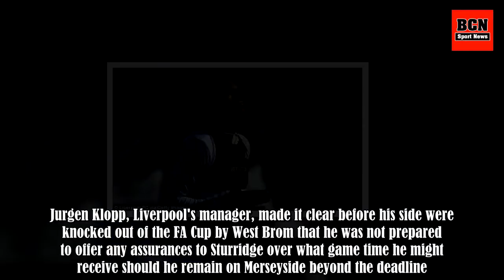Newcastle join race to sign Liverpool's Daniel Sturridge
Newcastle have joined the race to sign Daniel Sturridge and are looking to give the striker a platform to revive his career. The England international is anxious to leave Anfield before Wednesday's deadline and has been the subject of interest from Sevilla and Inter Milan. Sevilla had an offer to pa